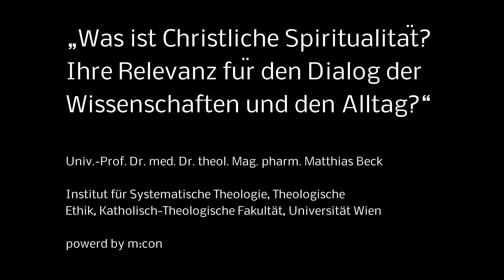„Was ist Christliche Spiritualität?“. Univ.-Prof. Dr. med. Dr. theol. Mag. pharm. Matthias Beck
„Was ist Christliche Spiritualität?
Ihre Relevanz für den Dialog der Wissenschaften und den Alltag?“

Univ.-Prof. Dr. med. Dr. theol. Mag. pharm. Matthias Beck

Institut für Systematische Theologie, Theologische
Ethik, Katholisch-Theologische Fakultät, Universität Wien